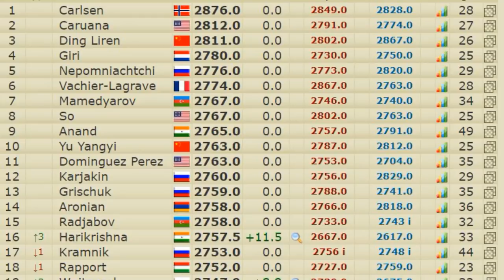Pentala Harikrishna scored one more victory! Now reached ELO 2757!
भारत के पेंटाला हरीकृष्णा नें पोलिश लीग में अपना शानदार प्रदर्शन जारी रखा हुआ है और अभी भी वह लीग के शीर्ष खिलाड़ी बने हुए है. आठवे राउंड में पोलैंड के निकलस हूसचेनबेथ  को राय

लोपेज ओपनिंग में मात्र 31चालों में हरि नें घुटने टेकने पर मजबूर कर दिया और विश्व कप के पहले अपनी अंतिम जीत दर्ज करते हुए शानदार अंदाज में लीग का अंत किया ।